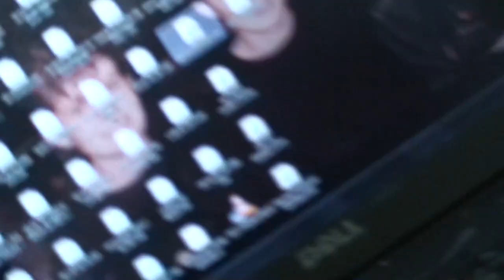astrôpôte lundi 20 aout !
LUNDI 20 8 DE M18 = c'est bon signe !

- Il n'y aura pas de rentrée = juste des sorties !

- Si tout le monde arrète de pâyer en même temps ,
Que veux-tu qu'ils fassent ces fictifs de la vie d'
Etats corrompus sur terre : les suppios et les collabos !

- C'est en la le lundi = 432 herts , pas 440 !

- Le semainier de l'esprit ne déclenche pas encore !

- Le Men in black 18 n'as pas encore trouvé l'équation de la trilogie
 De quintessence des trisos-théistes = ni la contre équation en fait ,
Histoire d'échiquier spacio-temporel dur a comprendre pour les asseptisés
Du bocal = l'opinion publique sous cérestats , bensos , lexo-lpidems etc ...

                  COLLABOS OU RESISTANTS ?